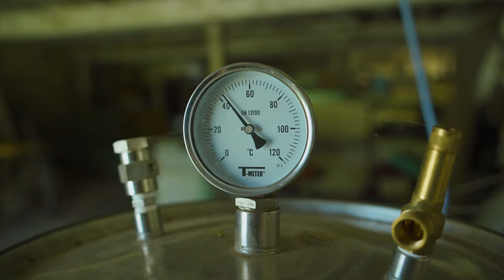Collectif de la Haüt, le collectif des maraîchers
Le collectif de la Haüt est un collectif de maraîchers et de producteurs de plantes aromatiques et médicinales, regroupés dans la région d'Oloron-Sainte-Marie.

Un film de l'Arrache-Temps
Produit par Tot de Casa